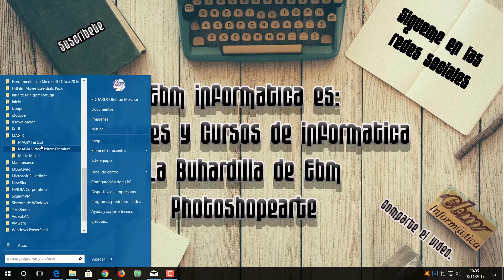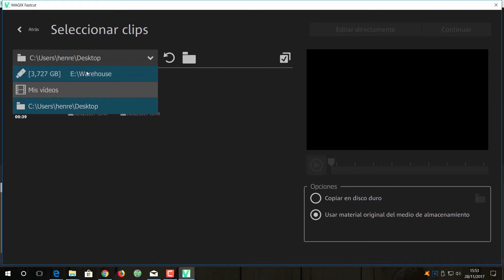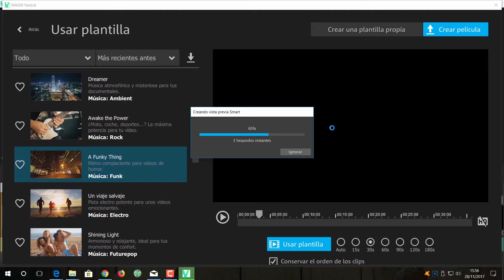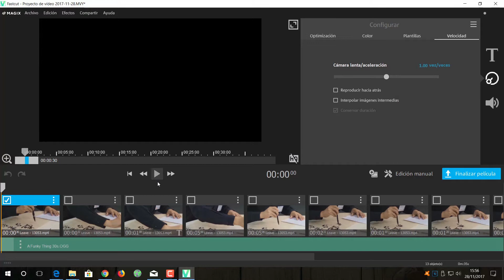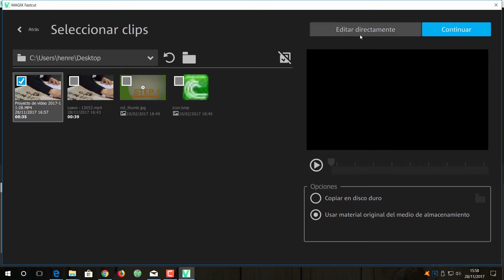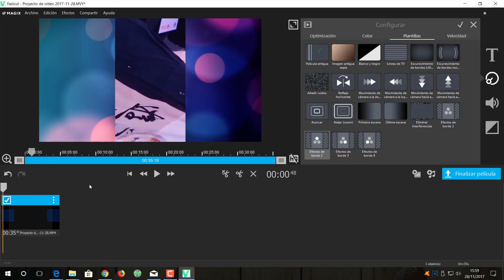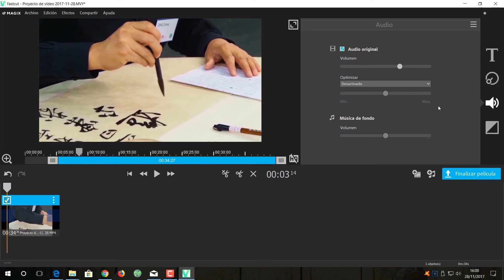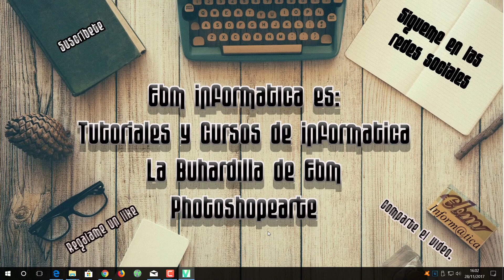CURSO MAGIX FASTCUT 2018 - 02 CREACIÓN DE PROYECTO RÁPIDO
Segunda  lección del curso de Magix Fastcut Plus 2018, un programa muy fácil para editar videos en pocos pasos, en esta segunda lección te enseñamos a crear un proyecto rápido